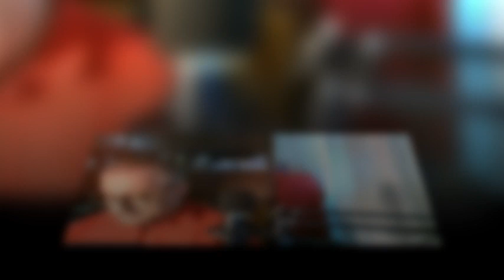BIBLIJSKI STUDIJ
OTKRIVENJE 54. DIO